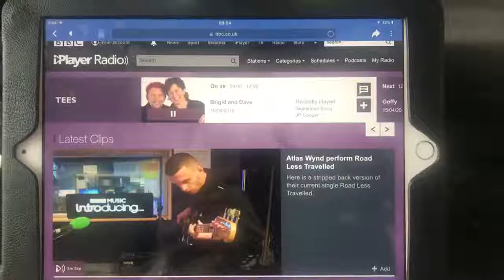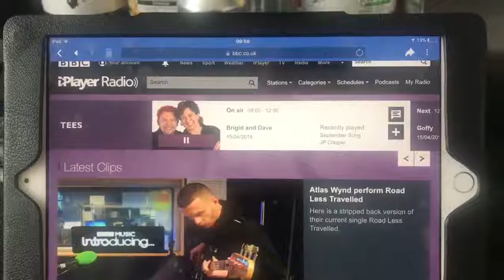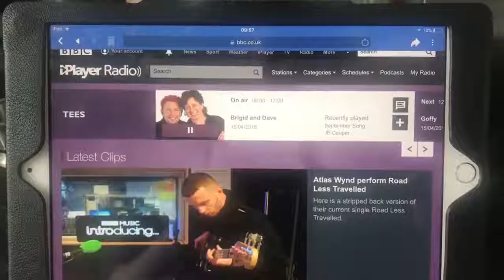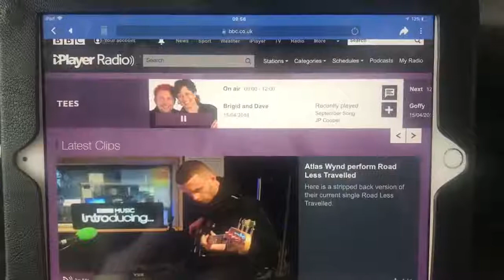BBC Radio Tees Interview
This project has been constantly plagues by inaccurate reporting in the media! it's a wonder we managed to get anyone involved at all! the unveiling was of course 11th July NOT 11th June as stated in this interview! ;)